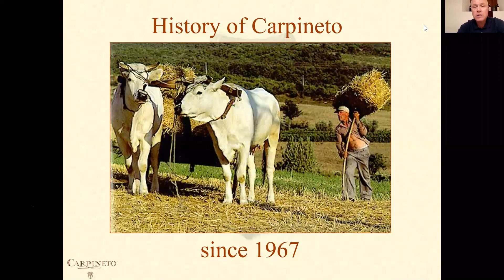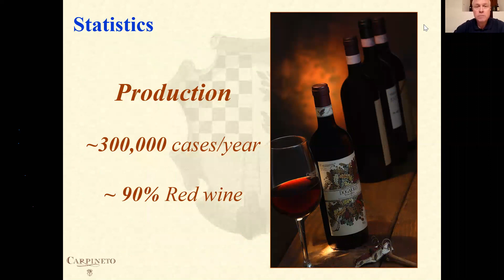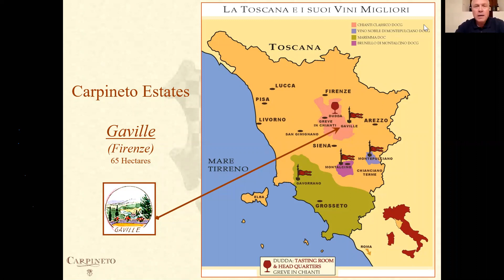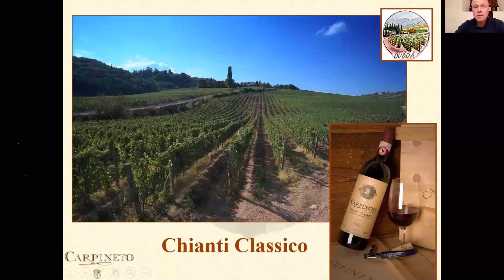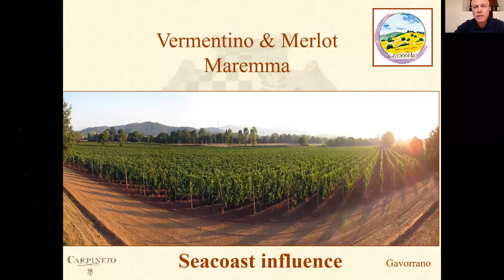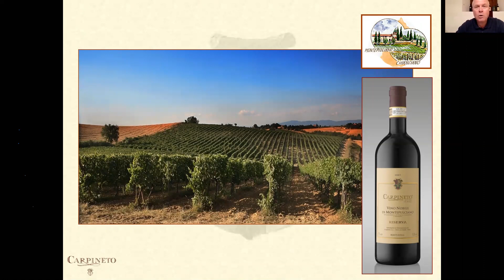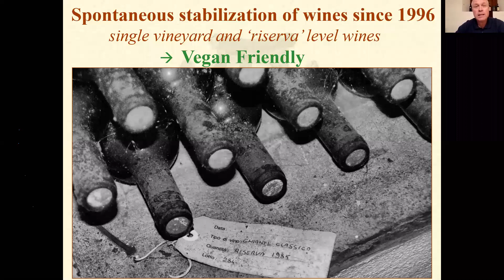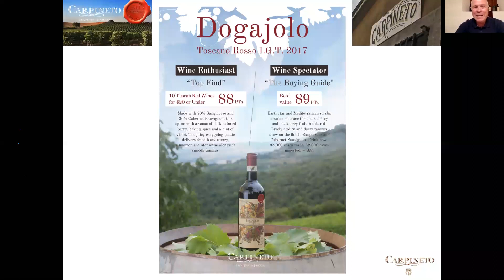Carpineto Seminar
Antonio Zaccheo hosted an online seminar to discuss all things Carpineto.